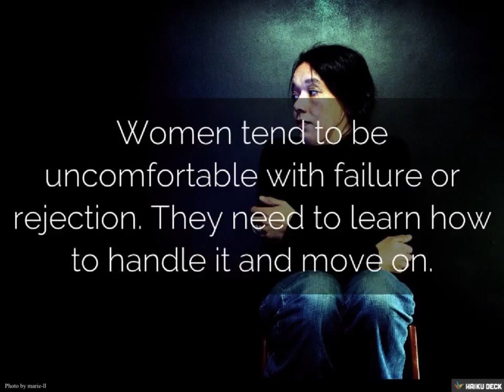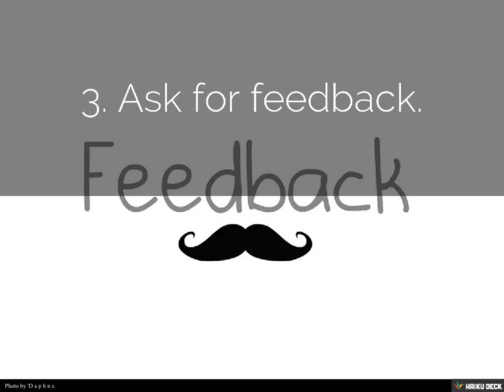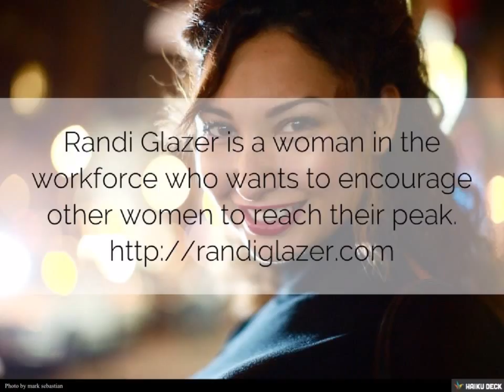Women in the Workforce HD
Randi Glazer shares some times from Reshma Saujani, founder of Girls Who Code, intended to help women help each other advance in the workforce. There can be a lot of confounding factors that prevent women from reaching their full potential. Read more from Randi at randiglazer.com